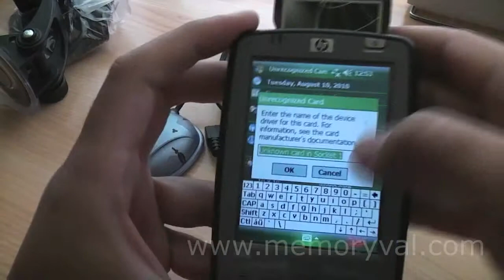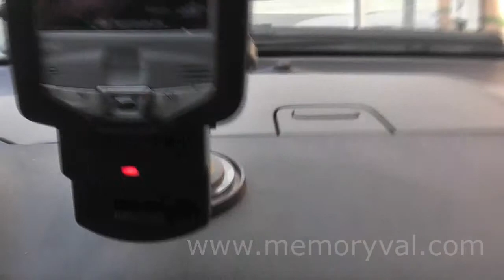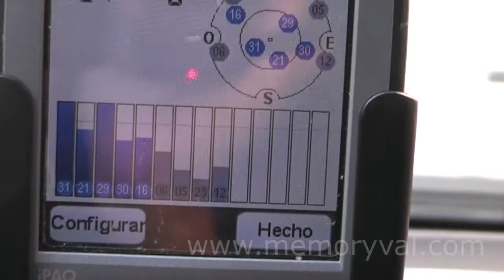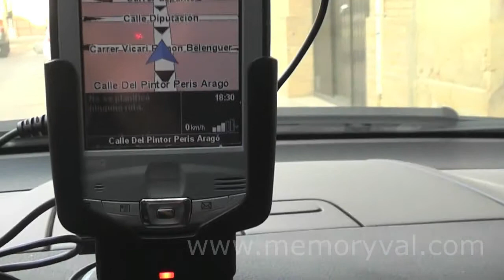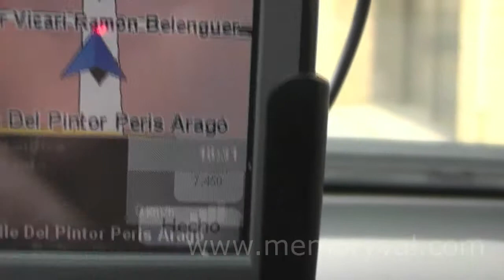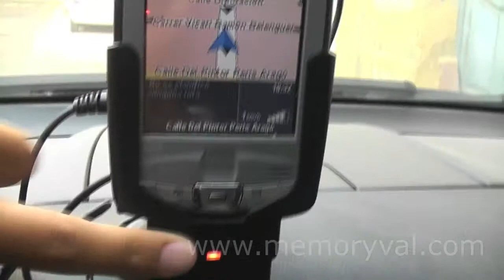Soporte Amplificado con GPS Haicom para PDA, IPAQ,DELL AXIM,LOOX,QTEK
Vídeo donde se muestra cómo convertir una PDA con Windows Mobile en un navegador GPS mediante un soporte amplificado y los receptores de Haicom Hi-204 y Hi-305. Varios opciones de conexión por RJ11 o por CompactFlash.